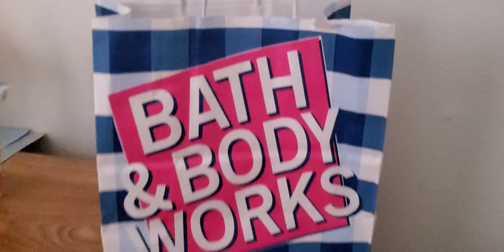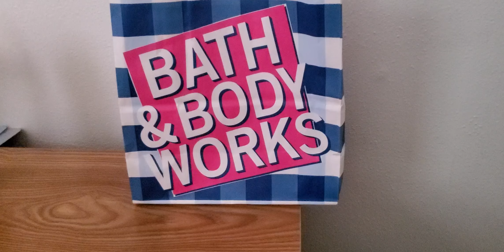Bath and body works hand cream haul